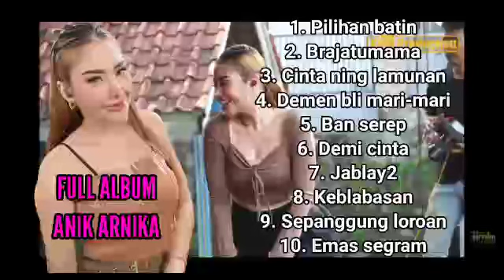KEBLABABASAN - ANIK ARNIKA - FULL ALBUM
Terimakasih sudah mensuport channel ini
Semoga dengan video ini kalian bisa terhibur